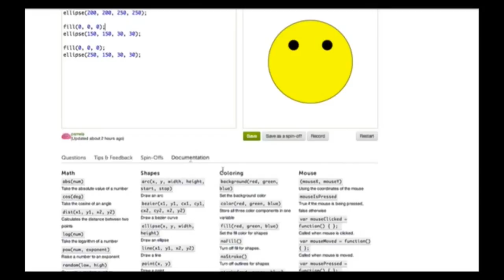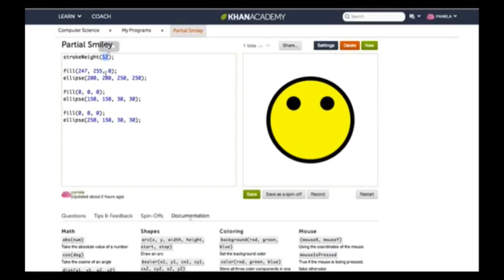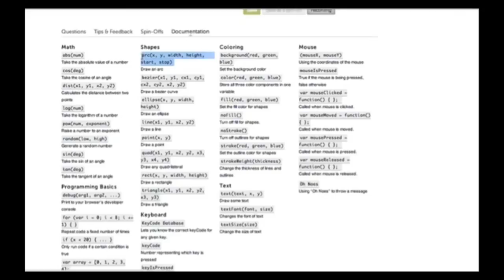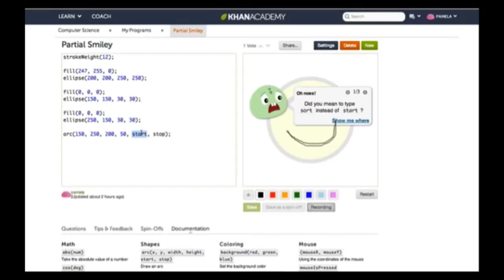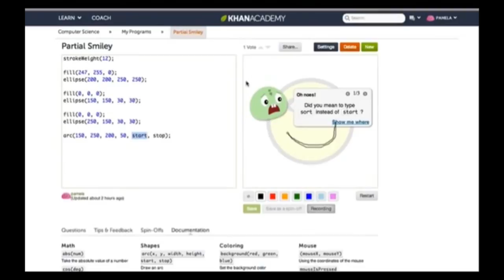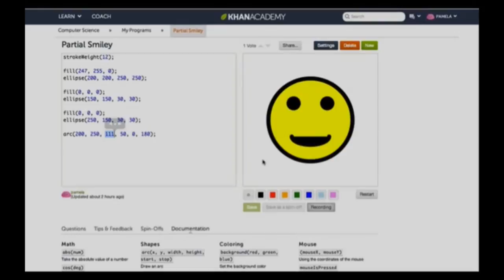Dokümantasyonun Gücü (Bilgisayar Dünyası) (Bilgisayar Programlama)